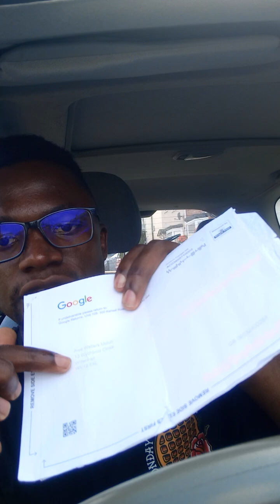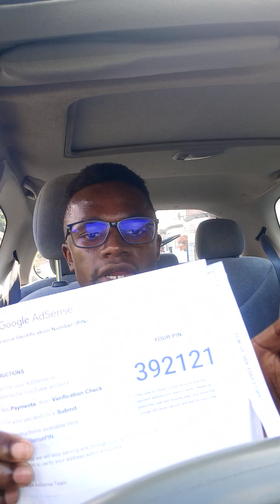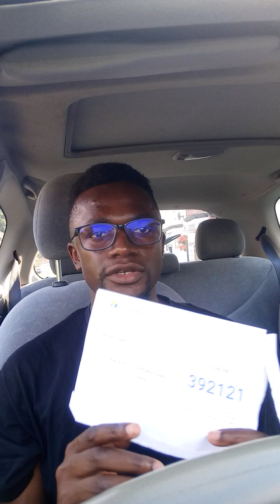How I got my Google adsense pin and how I got MONETIZED on Youtube and the requirements you need.